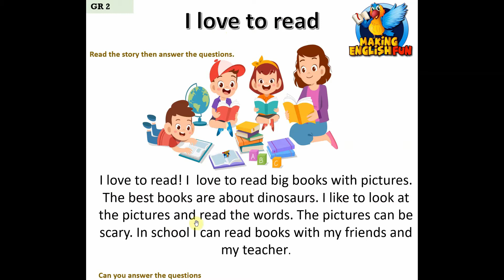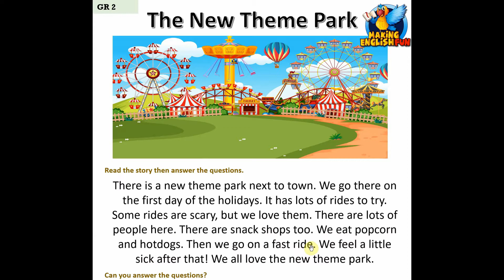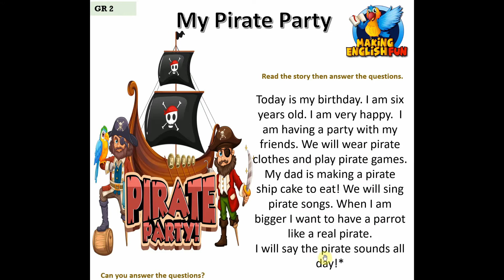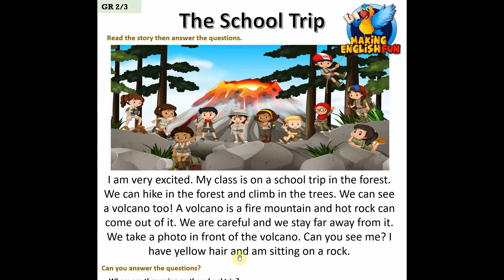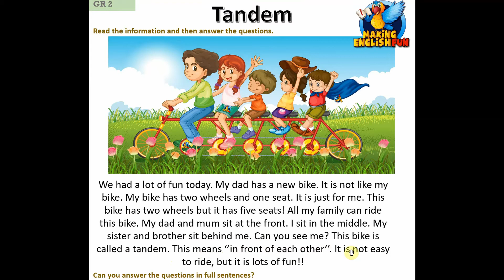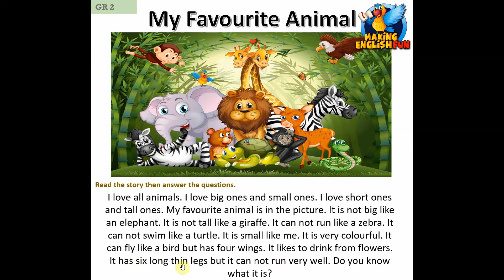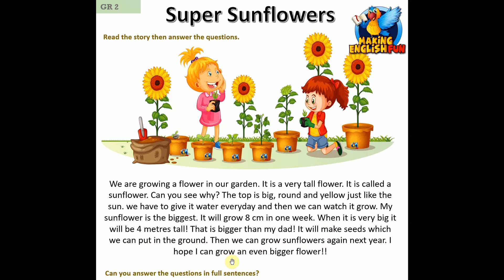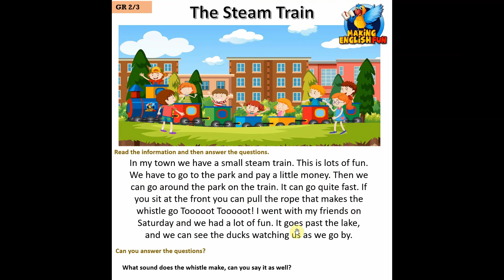Grade 2 Reading Short Stories - printables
These are a selection of Reading comprehension short Stories for grade 2 ( more or less) These are the read along videos. The links to the files are below, as is the running order and timings if you need.

0:00 intro
0:13            I love to Read
0:40           The new theme park
1:29           Giant Pandas
2:03           Pirate Party
2:48           The school Trip
3:35           Tandem
4:35           My Favourite Animal
5:42           Super Sunflowers
6:47           Down by the River
7:33           The Steam Train

I have made these for my school and students. Guided and leveled readers can be really really expensive so I thought putting some packs of leveled readers might be helpful to teachers out there. These reading passages are leveled using the SMOG and Flesch Kincaid Grade Level. As with all things this is dependent on the background, prior knowledge and reading level of your students. Some will find it easier some will find it more difficult. So they are designed for you to use your professional judgement

Here we have the following readers and the timings (in case you are in school and need to know where the readers are)